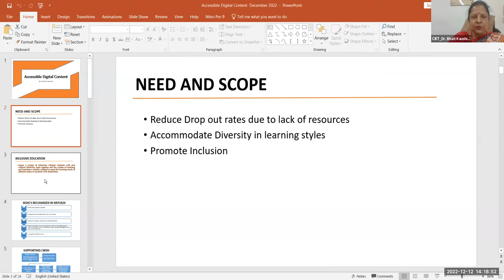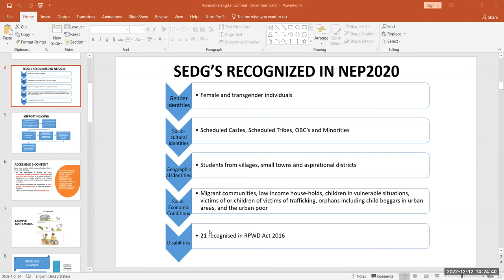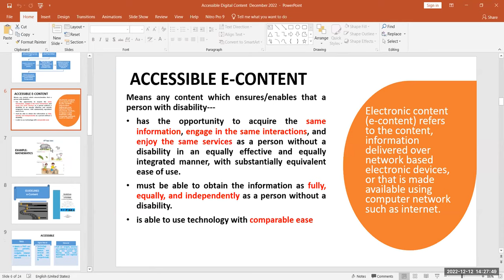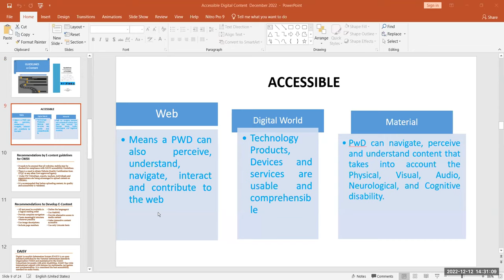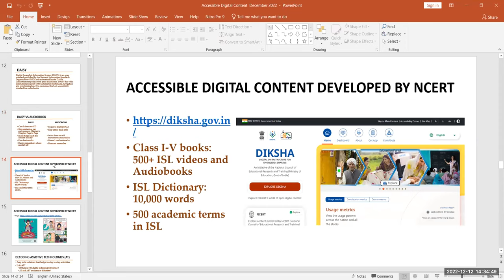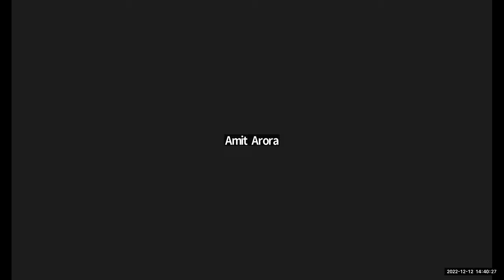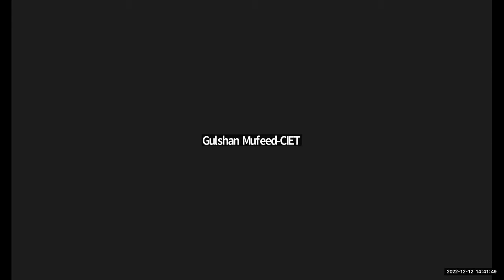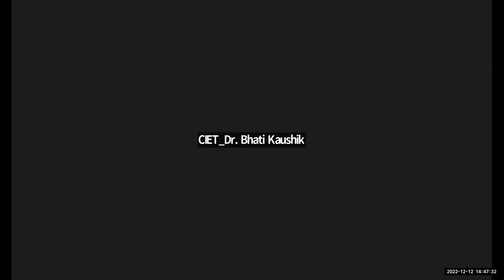Accessible Digital Resources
Training on Accessible Digital Resources